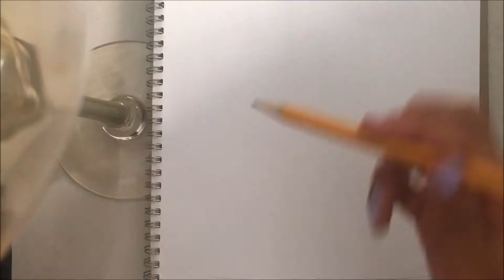Drawing- "Seed Darling"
Original Art
"Seed Darling"
Using:
-Ultra Fine Black Sharpie (for outlining)
-Prismacolor Premier (for coloring)

Hi friends of the drawing (0_0)/
I don't know what to put here so have a nice day I guess